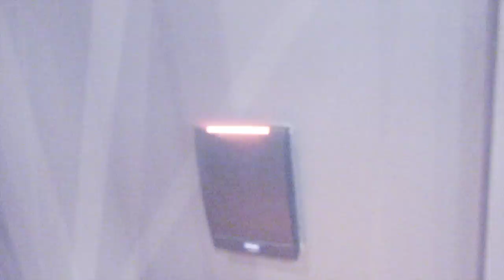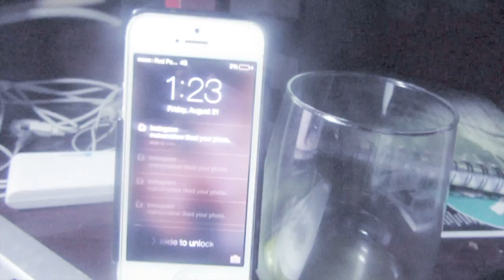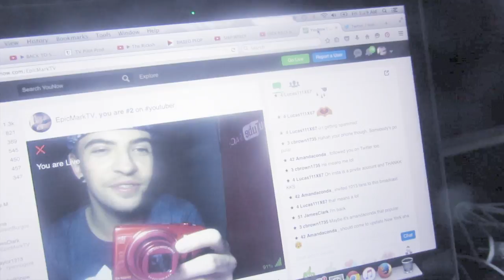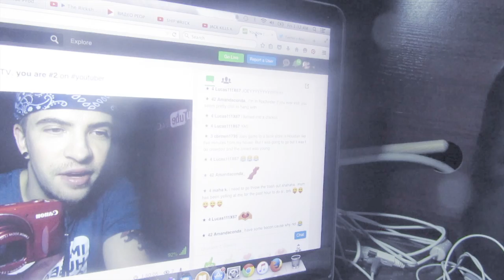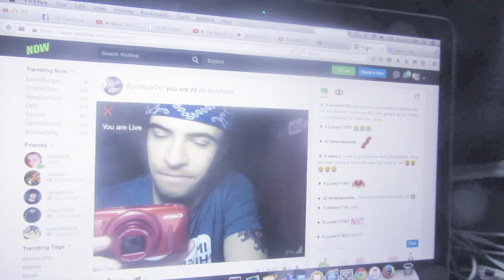ANOTHER DAY AT YOUTUBE SPACE! VLOG 390 (.08.20.15)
Hey my Epic Monkeys welcome to EpicMarkTV I’m an NYC/LA bicoastal Daily Vlogger and a YouTube Personality!

Vine: EpicMarkTV
Periscope: EpicMarkTV
Glide: EpicMarkTV
Keek: BeyondDarkNights